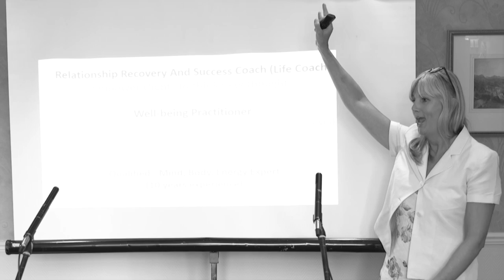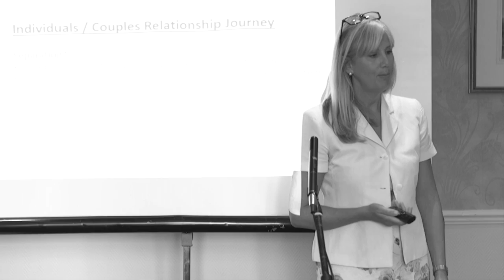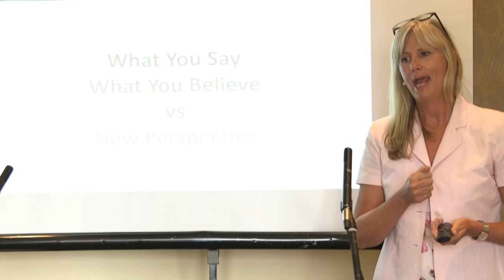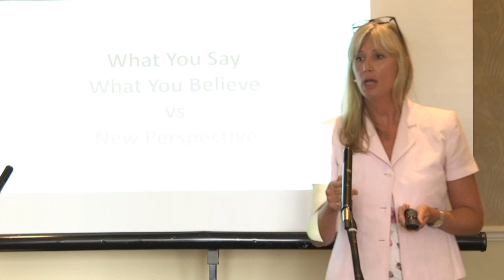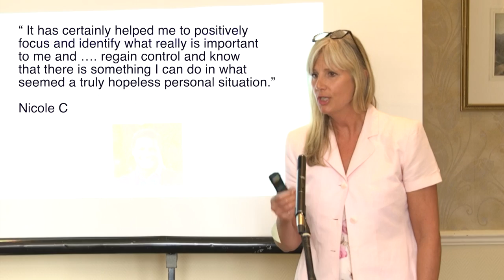Karen Marshall at Best Way To Split Retreat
- Highlights of Karen Marshall's talk at the Retreat.